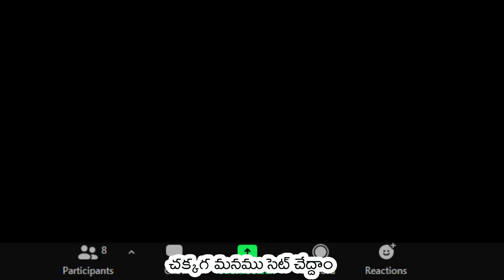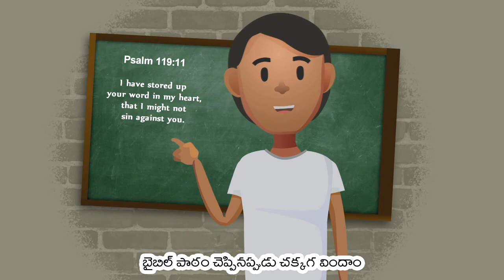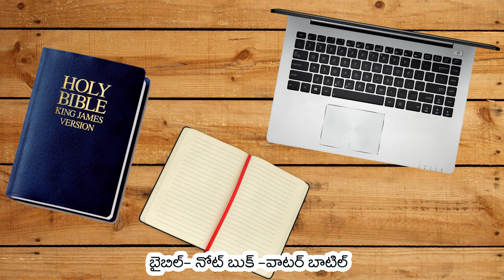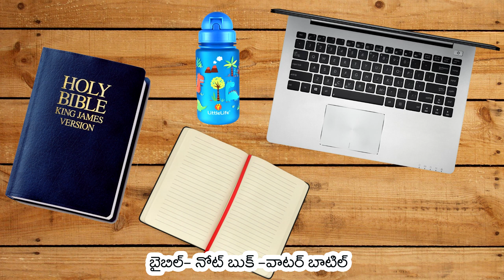ONLINE SUNDAY SCHOOL ETIQUETTE ఆన్ లైన్ సండే స్కూల్లో పాటించాల్సిన మర్యాదలు -ఒక పాట రూపంలో shalem65